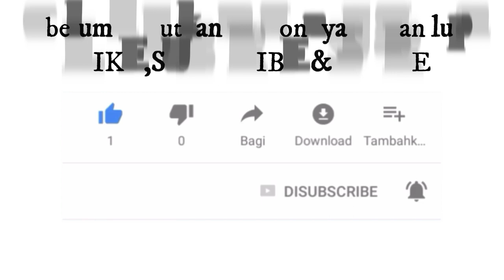EKSKLUSIF !!! SYAMSUL BACHRI KHAERUDDIN DG SILA PIMPIN PASUKANNYA SAAT BERTANDING | TIMNAS SENIOR 🔥🔥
Assalamualaikum sahabat bola dimanapun anda berada
Semangat pagi 😁
Video eksklusif ini saya ambil ketika dg sila memimpin pasukannya bertanding dalam laga ujicoba.
Ngotot dalam bermain menjadi instruksi langsung dg sila 08 kepada pemainnya namun tetap juga harus menjunjung tinggi sportifitas.
Selayaknya pelatih profesional dg sila membarikan gambaran strategi yang harus di jalankan para pemainnya.
Sehat - sehat ki selalu daeng sila